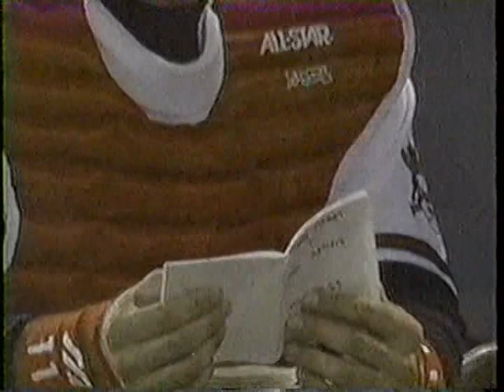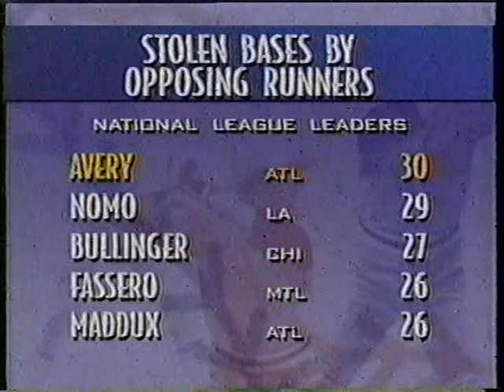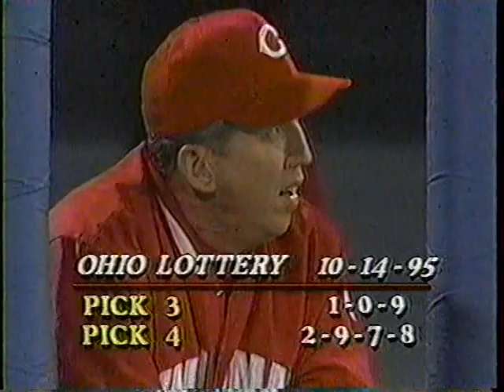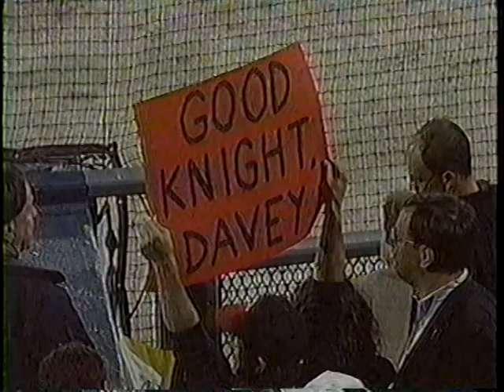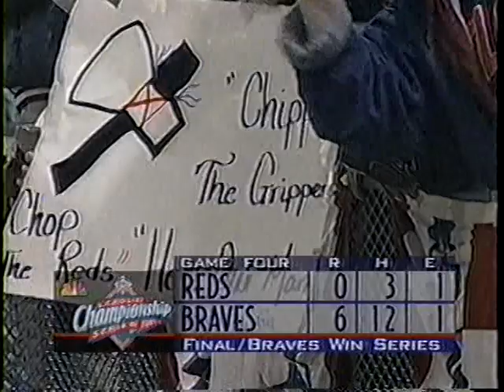Reds vs Braves (1995 NLCS Game 4)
The deciding game of the 1995 National League Championship Series between the Cincinnati Reds and the Atlanta Braves; NBC's Greg Gumbel and Joe Morgan have the call for The Baseball Network.